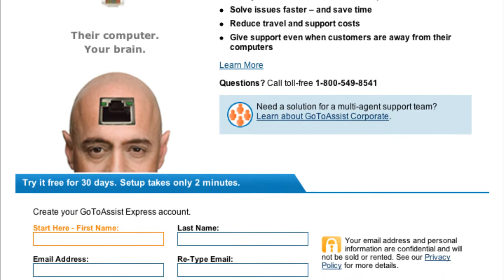LNLP #1105 | No Steam For Linux, Free H.264 For Streaming, T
In This Episode: The Top 10 Linux Server Distributions, H.264: Free forever for free video streaming, What Will Ubuntu 10.10 Look Like?, Red Hat Offers Its Cloud APIs as Industry Standard, Red Hat's extended support option offers breathing room, Valve denies having a Linux version of Steam in the works, If the PS3 is Jailbroken, Can We Have Other OS Back?